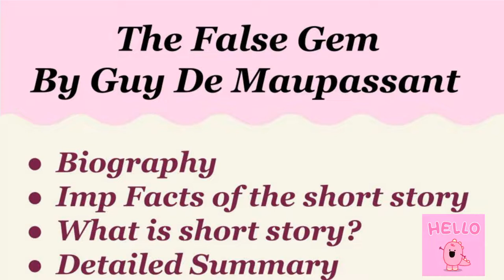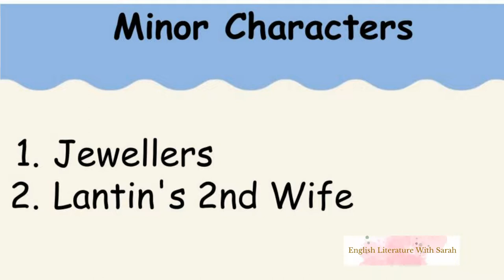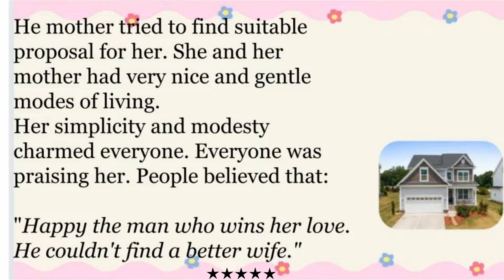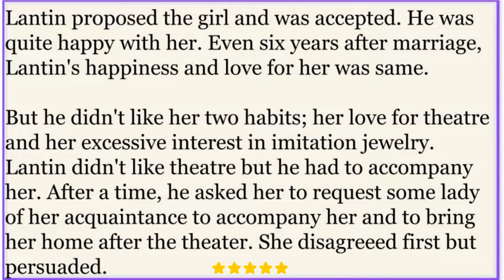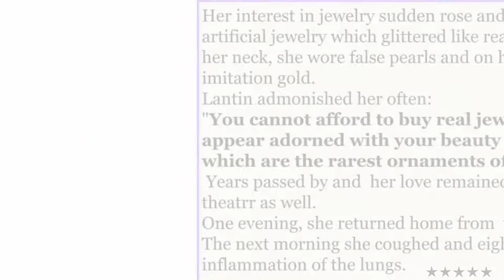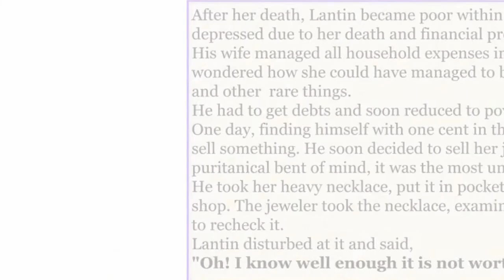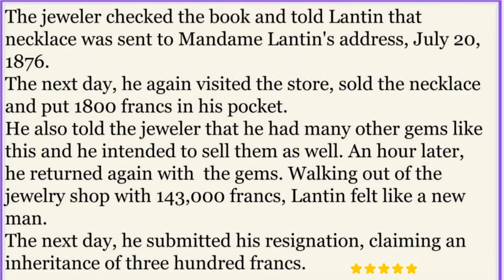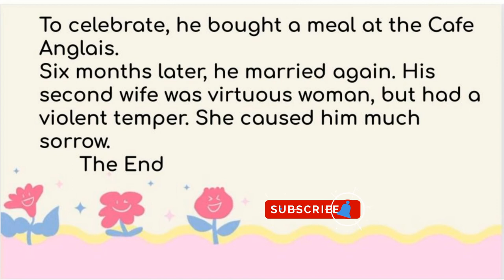The False Gem Summary in Urdu/Hindi| Key Facts | Characters | Guy De Maupassant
The False Gem short story by Guy De Maupassant Summary